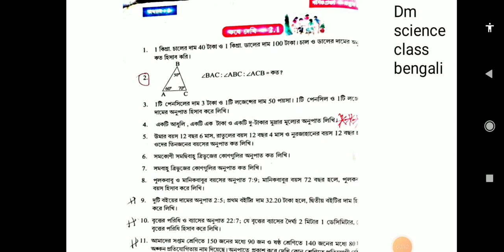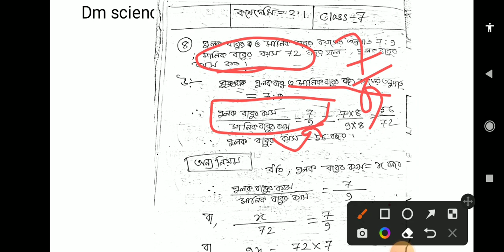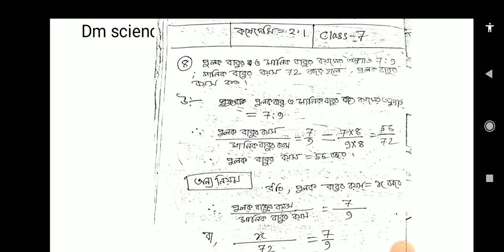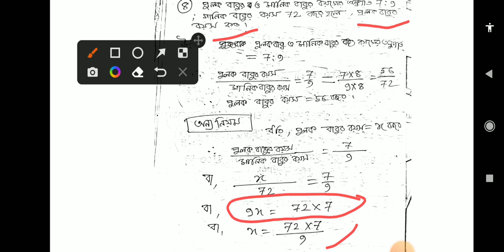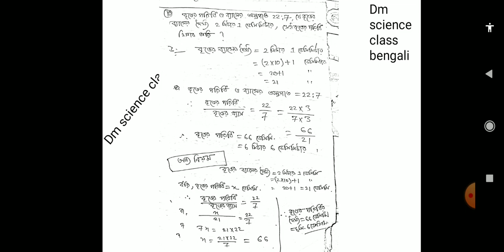Class 7 kose dakhi 2.1 number 8 , 9 ,10